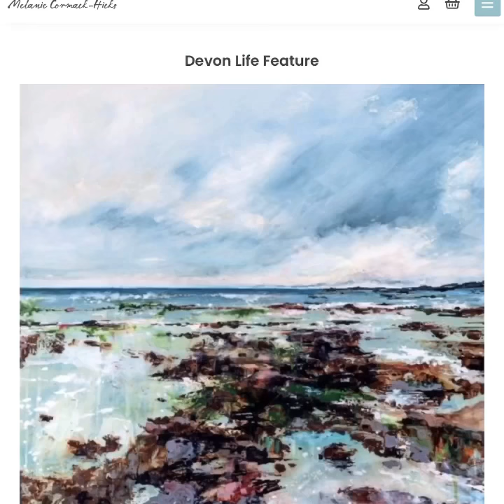I’m in Devon Life ... 3 page feature. Beer Devon. Melanie Cormack-Hicks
Joint show Marine House at Beer Gallery in Devon from 19th SEPT 2020.

and

my inspirational Online Art Course